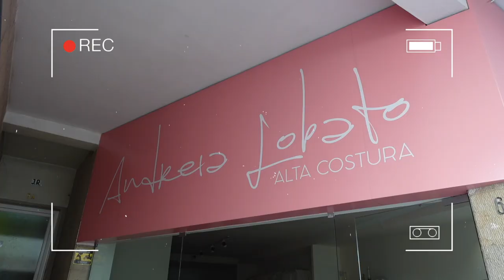SAY YES TO THE DRESS | Inês Rochinha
⌇ encontrem todos os vestidos aqui ⌇

⌇capítulos ⌇
0:00 Introdução
0:48 Primeiro Vestido
2:28 Segundo Vestido
3:43 Terceiro Vestido
5:09 Quarto Vestido
6:35 Quinto Vestido
7:30 Sexto Vestido
8:34 Conclusão